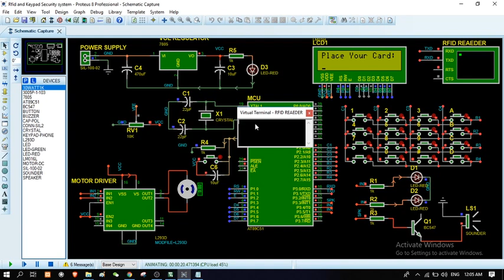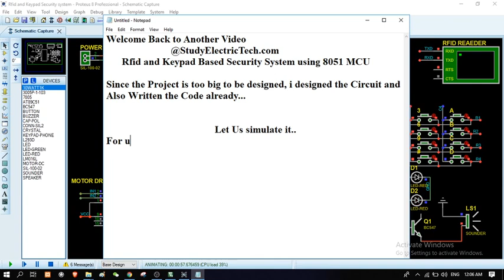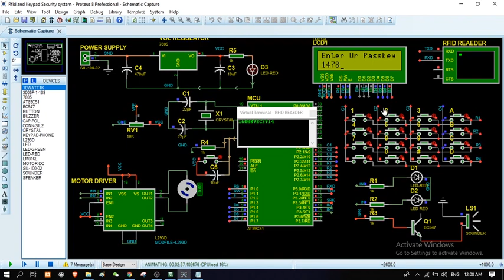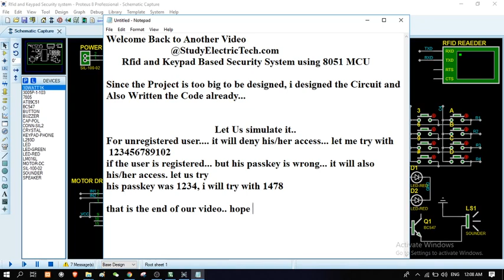RFID And Keypad Security door lock Using 8051 Microcontroller - proteus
In this project, we will be building a Rfid and Keypad security system applied in door locks. We use RFID Technology (Radio Frequency Identification and Detection) in offices, schools, and hotels.